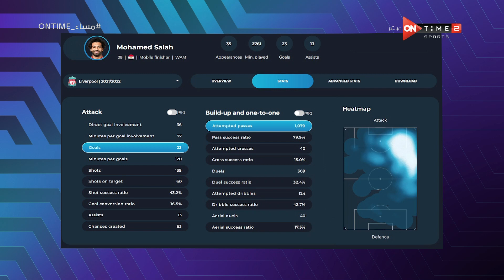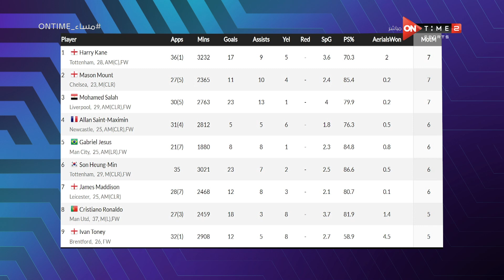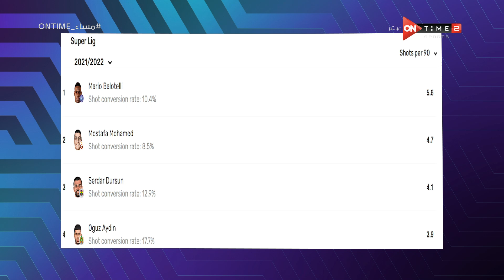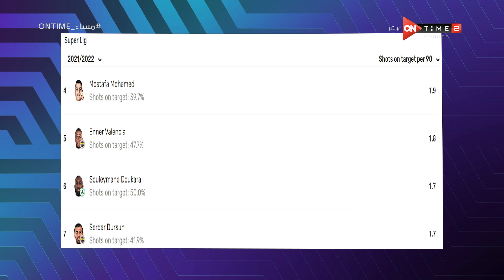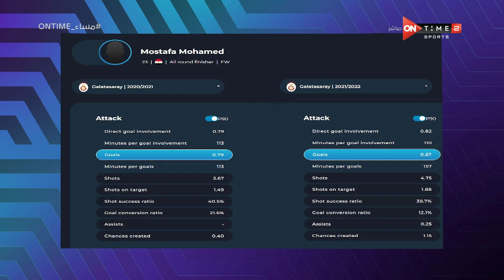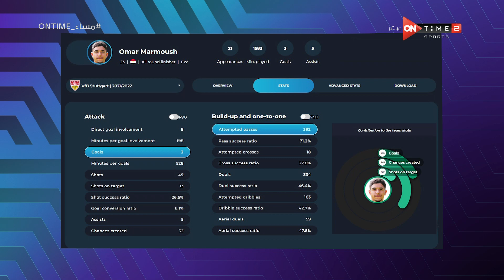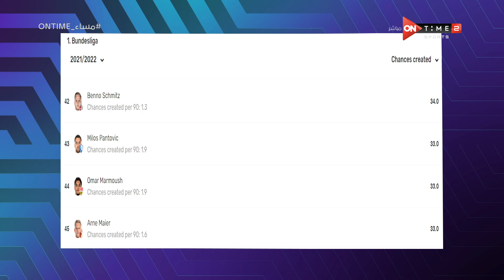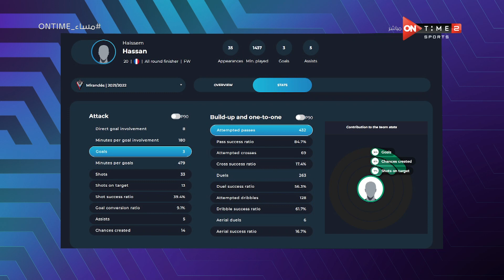مساء ONTime - اللقاء الخاص مع وسيم أحمد (الصحفي بموقع في الجول)